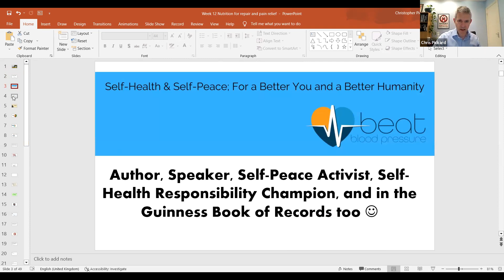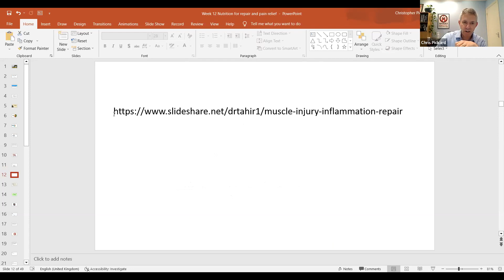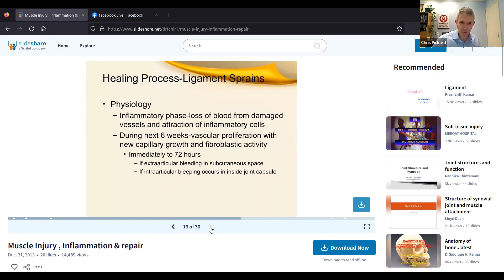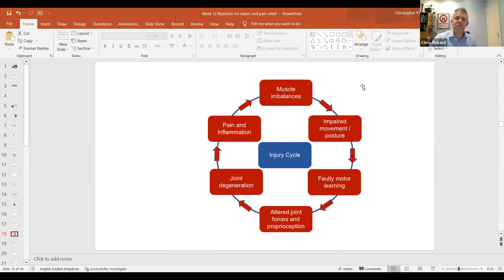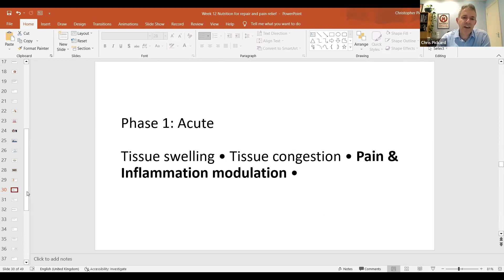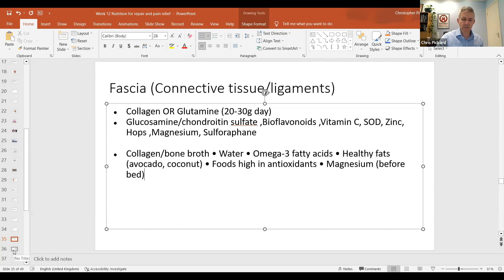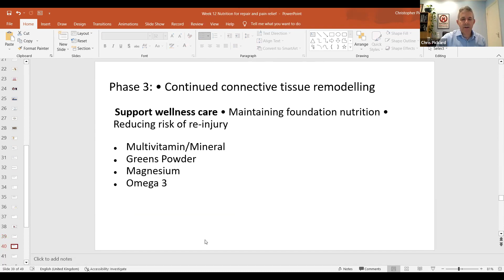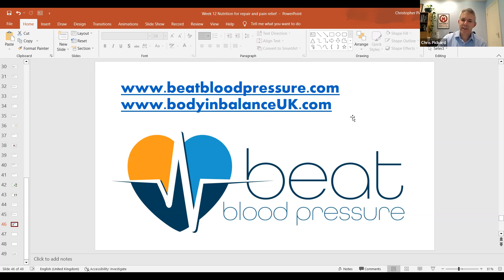Nutrition For Injury Repair & Pain Relief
The phases to healing for muscles, tendons and ligaments.
Nutrition protocols to speed them all up.
Supplements for the spine and joints.
Sciatic and nerve repair nutrients.